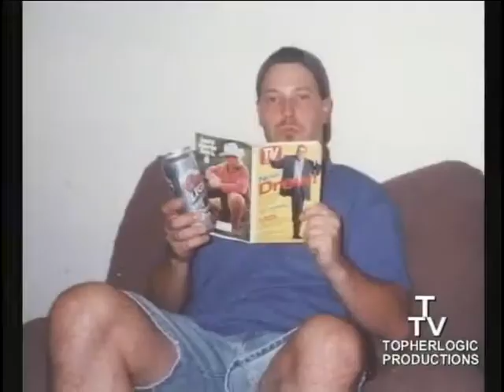Bang on the Drum (Todd Rundgren cover) - Cartoon Logic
A Live music video for "todd rundgren bang the drum all day " attempted by CARTOON LOGIC, Christopher "Topher" Nelson (Drums & percussion) Mike Forbus (Guitar & Vocals) Jim Day (Bass & Vocals) gig is at the "City Limits club" in Longview Texas 1999. for more videos like this.